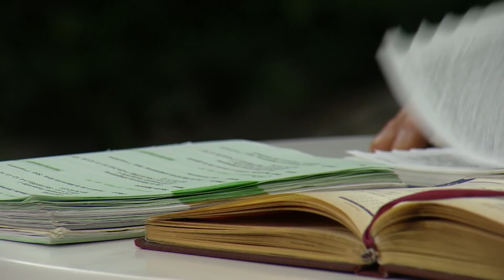Un nuevo despertar 🌄 Jueves 26 de Agosto 2021, Padre Carlos Andrés Montoya - Tele VID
Despertamos en este nuevo día para compartir la bendición de Dios en compañía del Padre Carlos Andrés Montoya, hoy 26 de Agosto 2021.